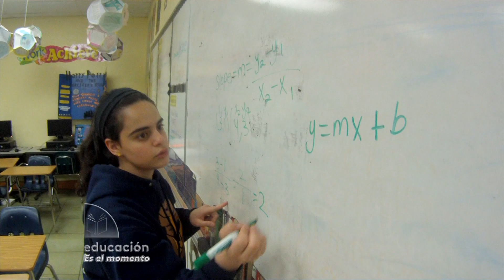79868 04 DE082313LourEduCali 30HD